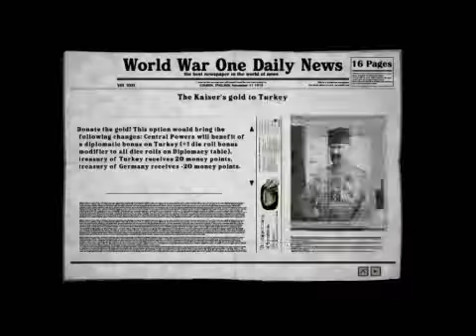World War I: Gold Edition - Launch Trailer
Experience the Great War for yourself on PC in the Gold Edition.